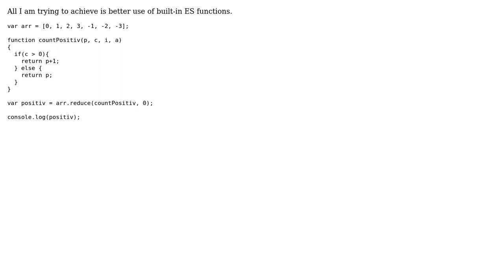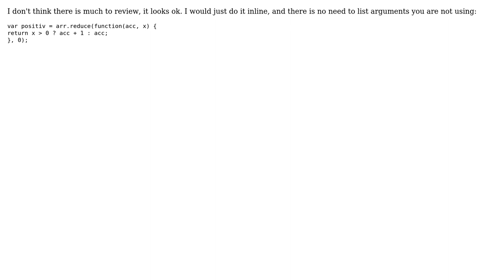Finding the positive numbers count in an ECMAScipt array (2 Solutions!!)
Finding the positive numbers count in an ECMAScipt array

With thanks & praise to God, and with thanks to the many people who have made this project possible! | Content (except music & images) licensed under CC BY-SA | Music | Images & others | With thanks to user Joseph user Jamal user elclanrs user Ecmascript Hacker and the Stack Exchange Network Trademarks are property of their respective owners. You are responsible for your own actions.